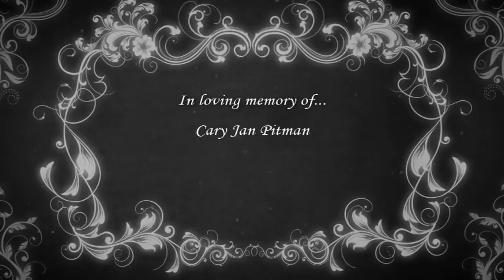VTS 01 1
Cary Jan Pitman Memorial slideshow 01-12-19.